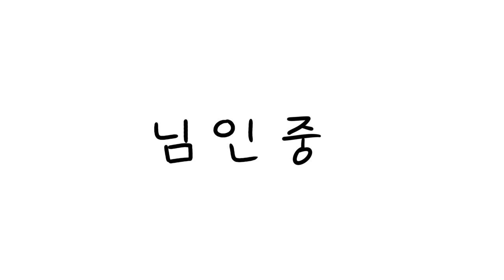[약더빙] 팬네임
직장인이라 영상 업로드 시간이 불규칙한점 양해 부탁드립니다!